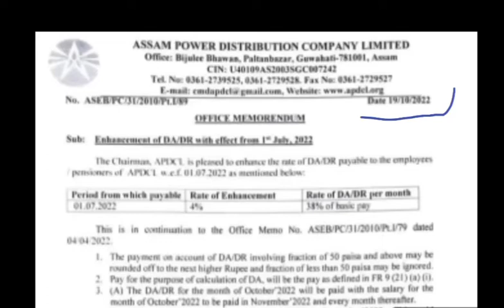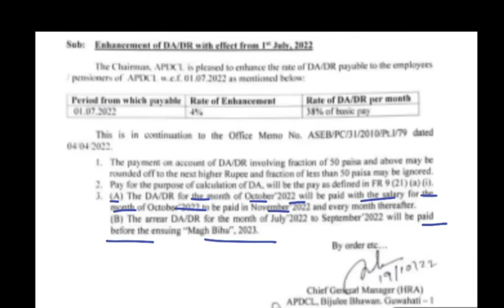Good News for the employees under Assam Government